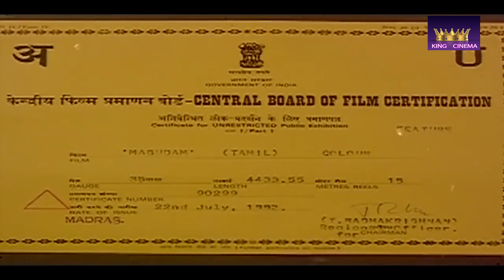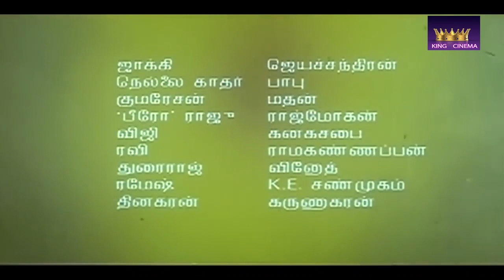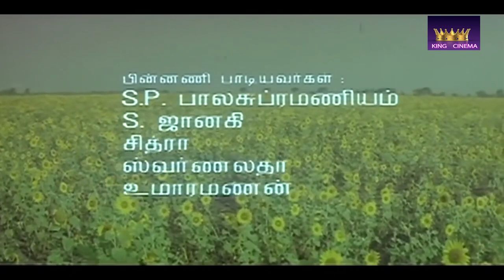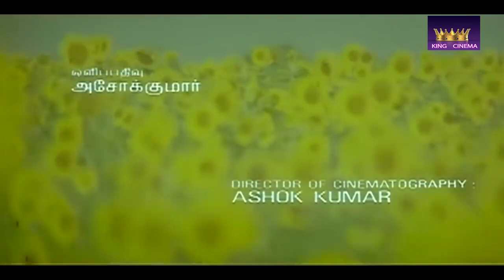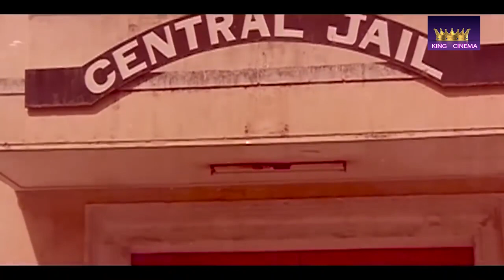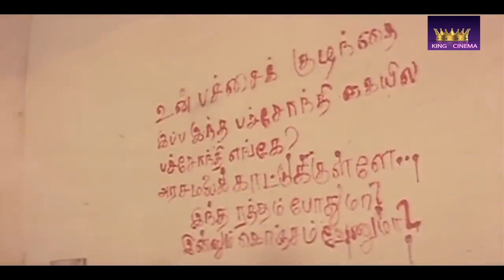மகுடம் | Magudam (1992) | Sathyaraj | Gauthami | Bhanupriya | Goundamani | Senthil | Super Hit Movie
Magudam (English: Crown) is a 1992 Tamil language drama film, written and directed by Prathap Pothan. It stars Sathyaraj, Bhanupriya and Gauthami. The film was later dubbed into Hindi as Gunda Gardi